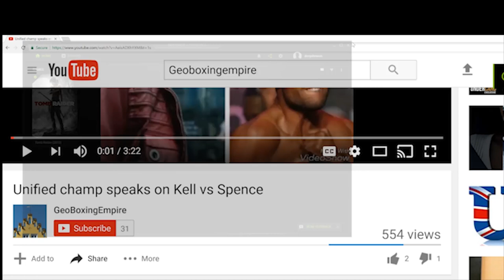James Degale DISRESPECTS CHRIS EUBANK JR. TAKES PICS WITH FAN DURING PRESS CONFERNECE!